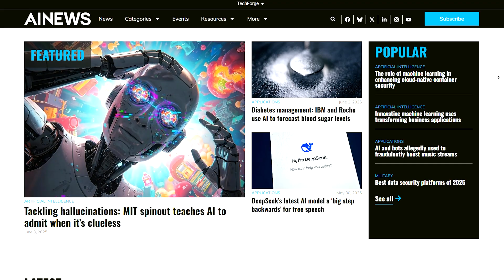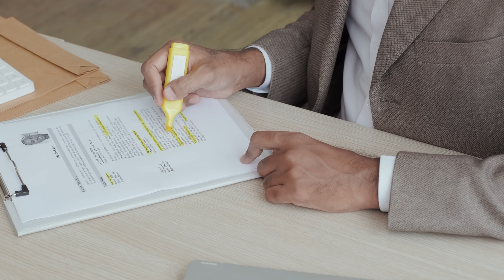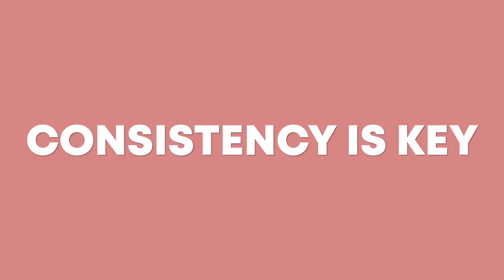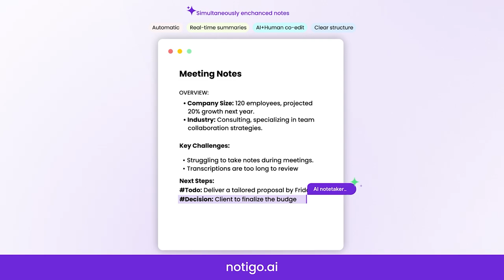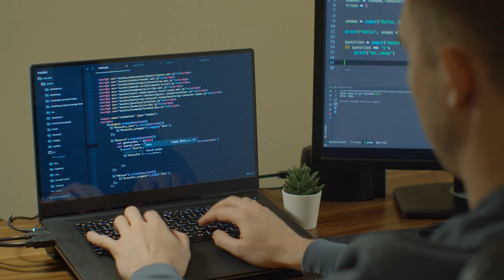How to Stay Up-to-date in AI/ML Without Losing Your Mind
⏰ Timestamps
00:00 Intro
00:49 Focus on business applications first
02:14 Filtering the noise
02:52 Specialization can help
03:39 Tips for studying
05:42 Tips for community learning
07:06 Mindset is KEY

I Analyzed 1,238 Machine Learning Job Postings to Find Out What Skills You REALLY Need to Get Hired

🦫 About me
I am an Applied Scientist (basically, a blend of Data Scientist/Machine Learning Engineer) at Twitch/Amazon. Outside of my full-time job I'm a technical mentor at a machine learning bootcamp, and a 1:1 career coach for people looking to break into the field, with a focus on those from non-traditional backgrounds.